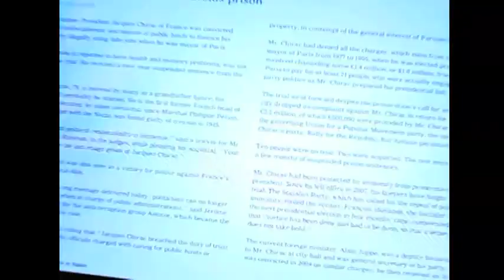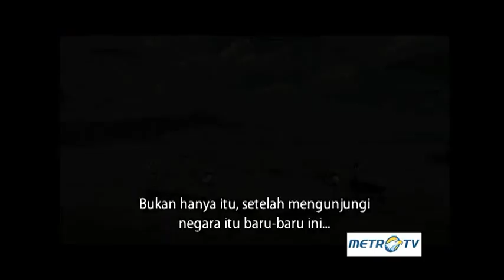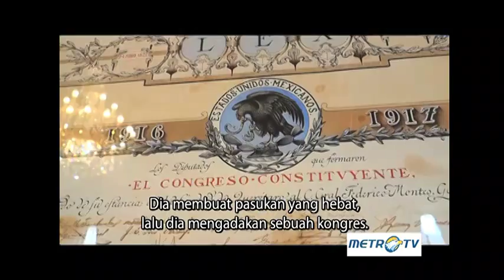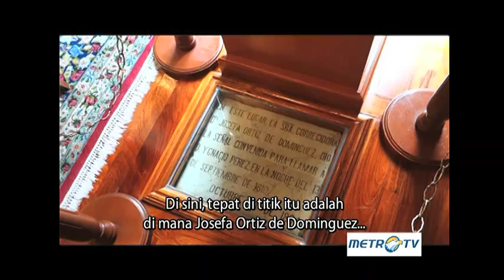Face 2 Face Mexico: History, Culture, Natural Beauties and Its People SEG 1